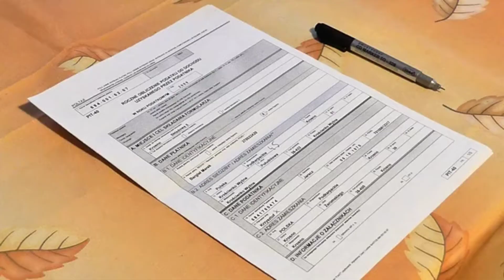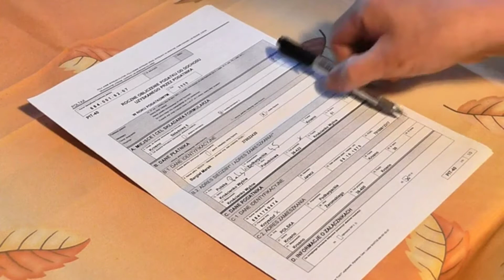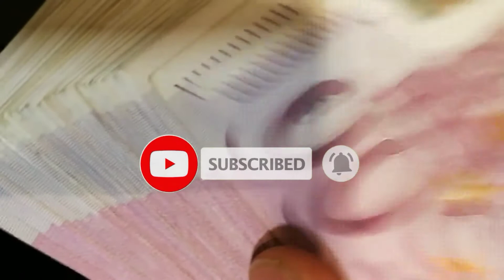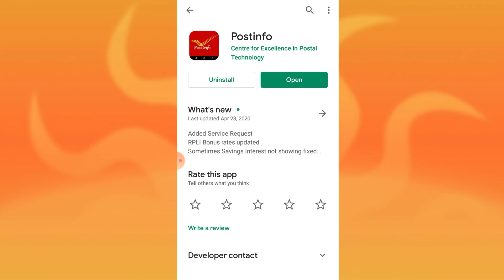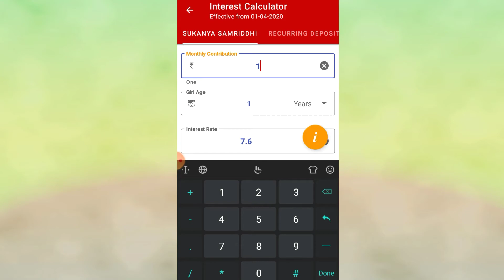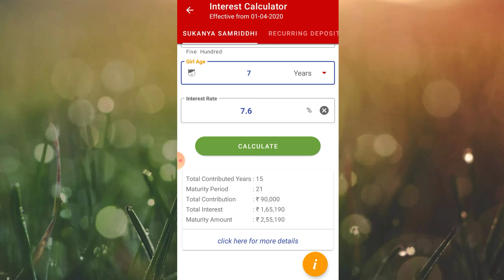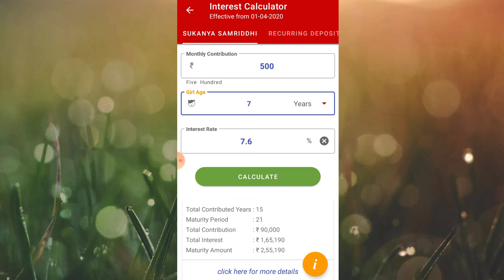sukanya samridhhi yojana 2020। sukanya samriddhi yojana new rules।sukanya yojna 2020।odia news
NB👉IF  YOU ANY THIRD PARTY IMAGE VIDEO MUSIC IN THIS VIDEO IF I AM USING IT .IF YOU WILL THINK I WILL MISS USING OF YOUR PRODUCTS PLEASE TELL ME BEFORE U TAKE ANY ACTION I WILL REMOVE IT IN 24 HOUR.THANK YOU

Important Notes:-InThis Video/Our Videos Whatever We are Showing,

Hiii Friends ମୁଁ ବାପି ଆଉ ଆପଣଙ୍କୁ ସ୍ୱାଗତ Bapi Fast  Tech ଓଡ଼ିଆ ଚ୍ୟାନେଲରେ. ଧନ୍ୟବାଦ